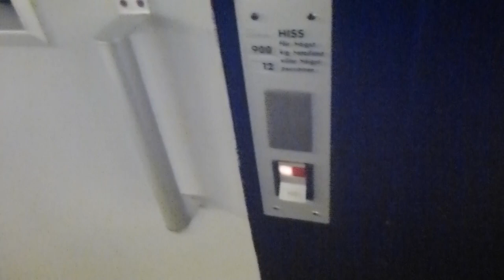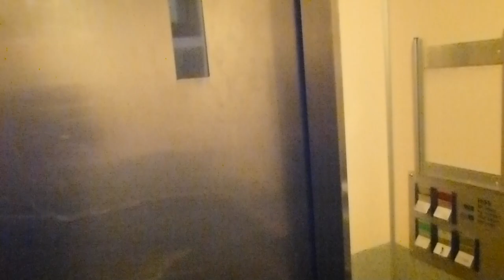DEVE Hydraulic elevator @ Hallunda Centrum 2